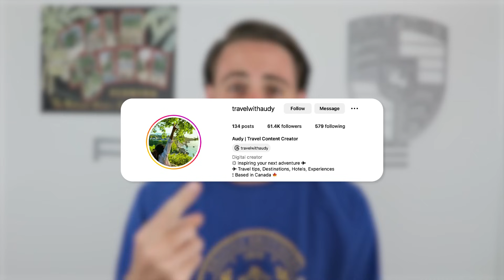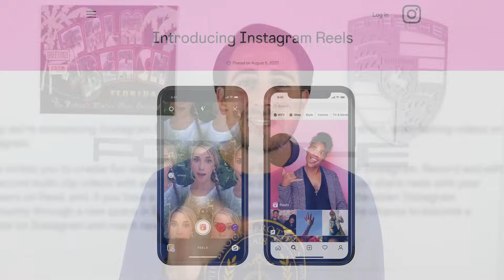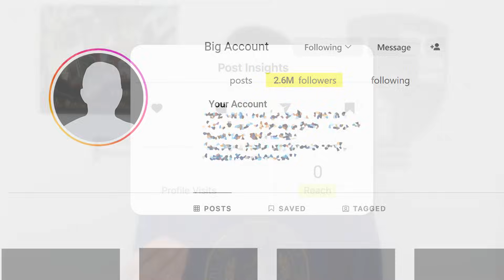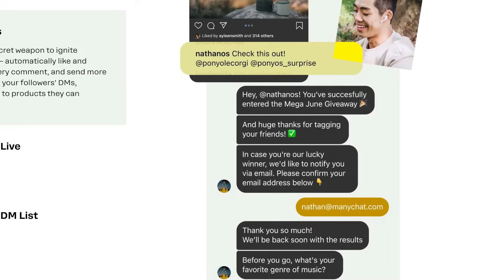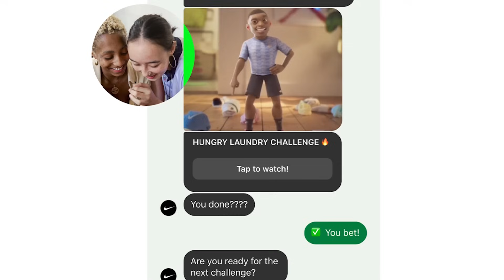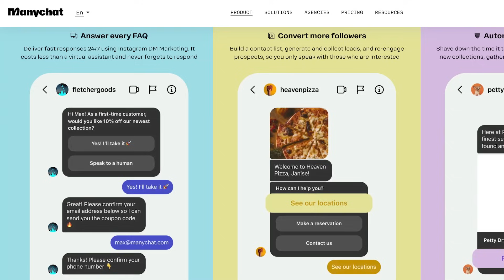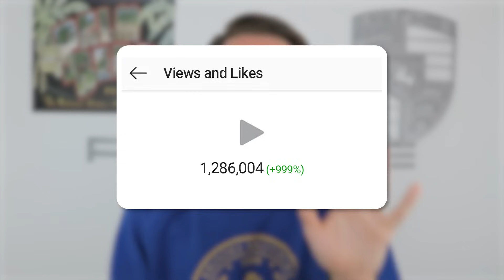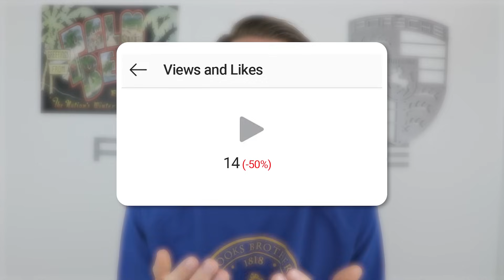Instagram’s Algorithm CHANGED?! 😡 The NEW Way To GET FOLLOWERS on Instagram in 2023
This video shows you the NEW way to get followers on Instagram right now with the latest algorithm update. Instagram has changed and if you don’t adapt to the latest 2023 Instagram algorithm update it’s going to be harder to grow. If you simply implement these tips you’ll gain more Instagram followers fast.

Register for the Instagram Mentorship Program and grow on Instagram GUARANTEED (LIMITED SPOTS)

Get VidIQ For $1 for 30 days here (MUST HAVE AI TOOL FOR YOUTUBERS)